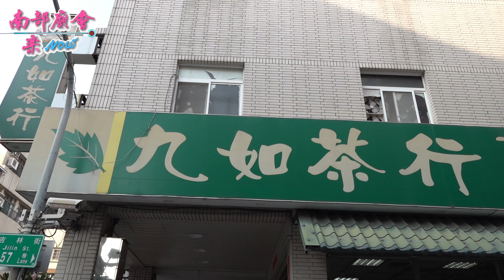【鐵路媽，真人千順將軍來護駕！拍攝地點 九如茶行 全紀錄 】高雄 三民朝元宮 天上聖母鐵路媽祖往下茄苳泰安宮謁祖進香暨祈安賜福遶境大典